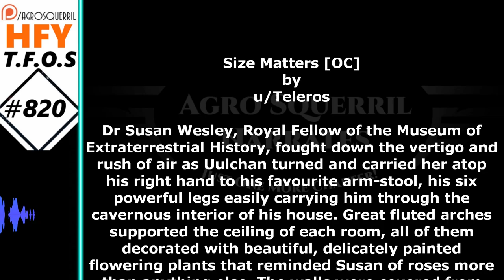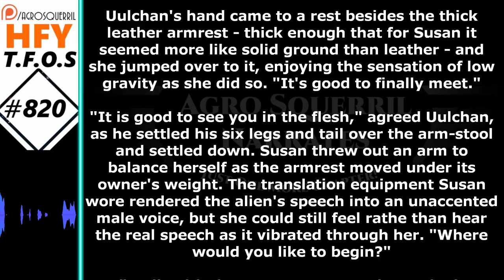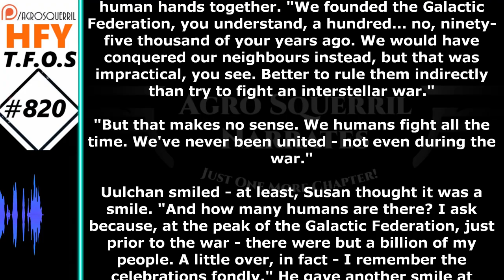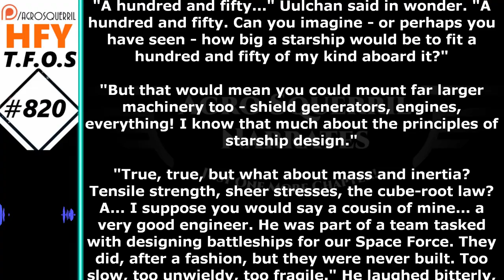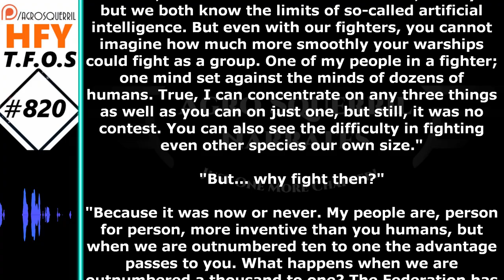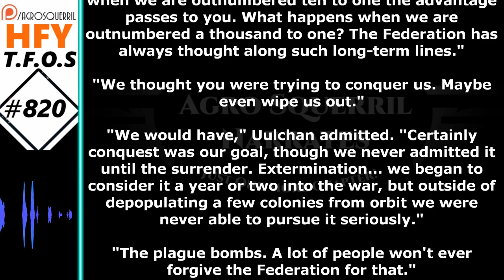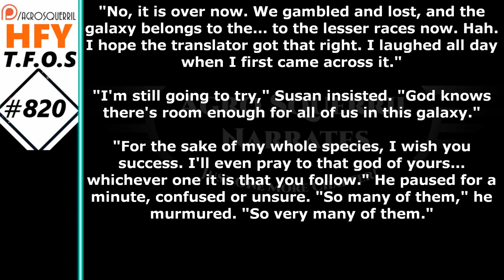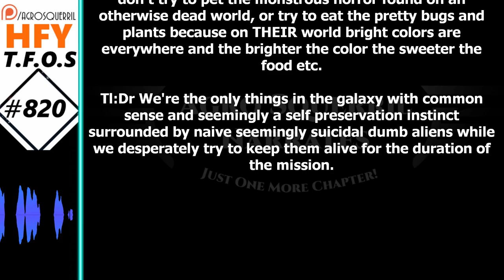HFY Sci-Fi Short Stories - Size Matters & What if we're NOT the crazy... (r/HFY TFOS# 820)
Thank you to Tier 4 and 5 Patreons and Channel Members:
Brenton Verlo
John Silva
H-Town
FallenAngel
BuzzKillington
Datamagnet

{TimeStamps}
00:00 Intro
00:36 Size Matters  by Teleros
10:04 What if we're NOT the crazy... by StarCaller25